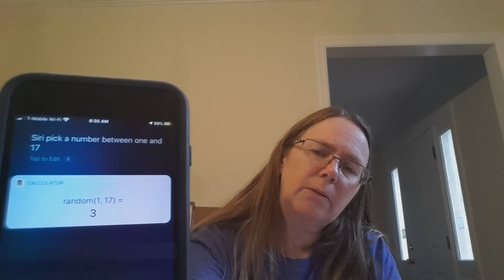Flosstube 17 Part 2